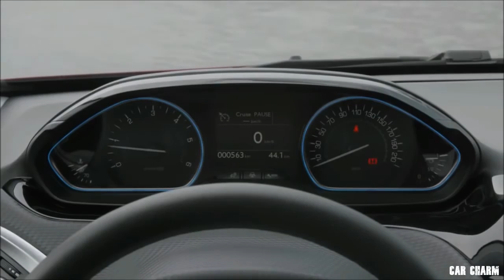2017 Peugeot 2008 - Exterior interior and Drive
The Peugeot 2008 makes urban travel easier. The Active City Brake technology reduces the severity of accidents and even helps avoid them altogether. The Park Assist technology automatises the parking process. The reversing camera shows the vehicle's dimensions on the screen to facilitate manoeuvring.

The range is composed of Euro 6 PureTech and BlueHDi engines, in manual and automatic. Offering power ratings of 82 to 130hp, its CO2 emissions are restricted to 90 to 114g/km. The BlueHDi engines comply with the Euro6 standard through the exclusive combination of the SCR technology and the additivated DPF, the most effective technology on the market. Four types of engine are Best-in-Class in their segment, including the new 1.2L PureTech 130 S&S 6-speed manual gearbox.